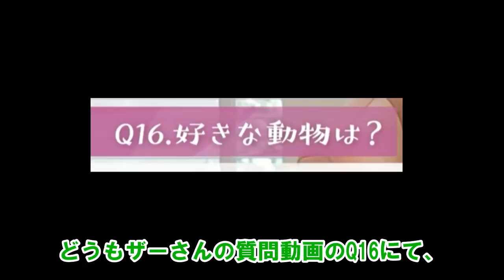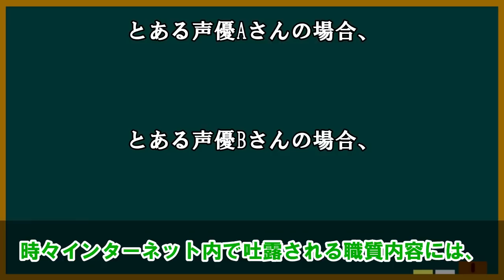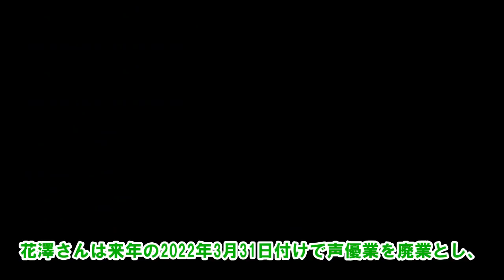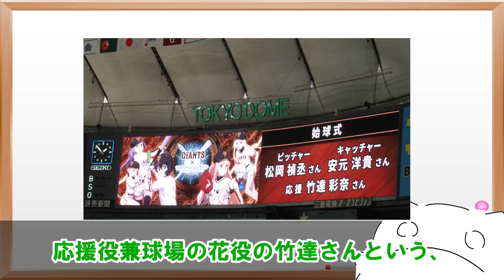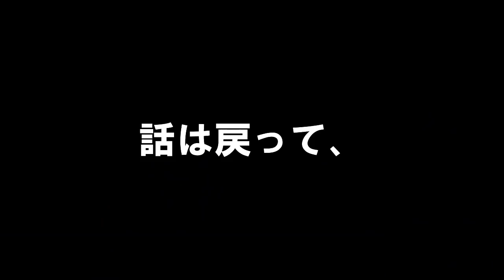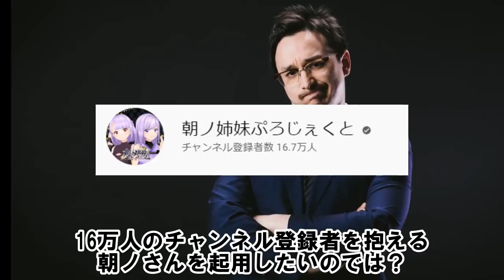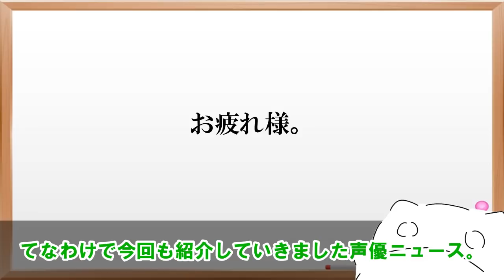【いったい何が...】諏訪部順一、怪しい粉を所持し警官に...?!ガチで声優引退者が続出してる件...なんだか非常に慌ただしい10月初旬の声優ニュース達。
ここだけの話、邪神ちゃんはいじられてる女のコを見るのが苦手で一話で切ってしまった勢です。隙があったら今度リトライしてみせます。